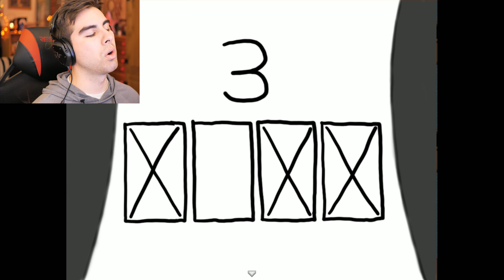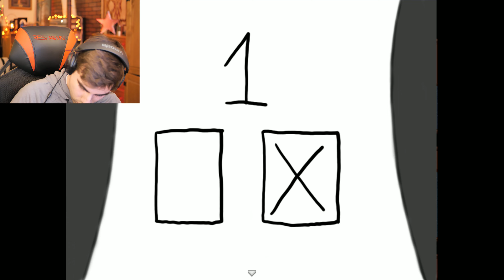Ann | Part 3 | Episode or Nightmare!!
I don't like this guy, kinda freaks me out. The nightmare of this game though was the challenging gameplay, you need to be perfectly exact.